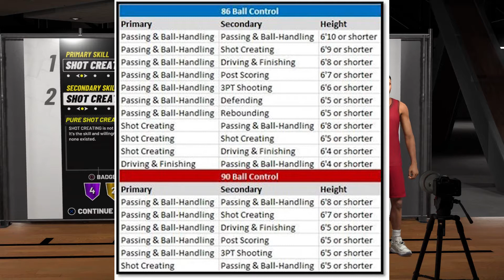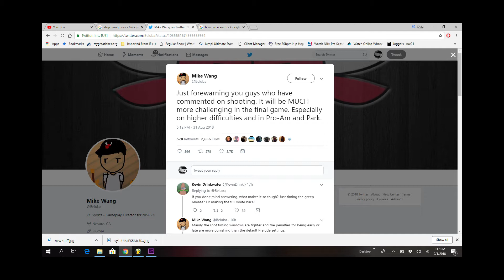NBA 2K19 Prelude SF Archetype Info, GAMEPLAY + IMPRESSIONS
Couple early thoughts on the game, solid so far but can't make a clear conclusion until the game comes out.
Best SF Archetypes to me:
Pure Slasher(What i'm going to make)
Slashing, Shot Creator(Mid Range God)
Shot Creator, Slasher(Best Badges)
Pure Playmaker(Only SF at 6'8 that can speedboost)